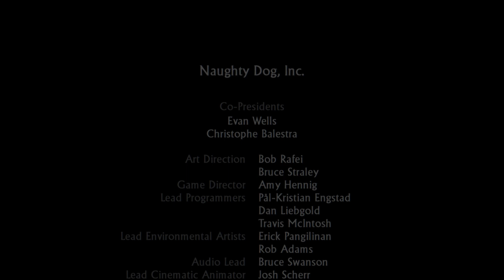UNCHARTED DRAKES FORTUNE remastered | Final Chapter 22 - Showdown (boss fight Navarro)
Playing Uncharted Drakes Fortune Remastered on PS5.

Final Chapter 22: Showdown